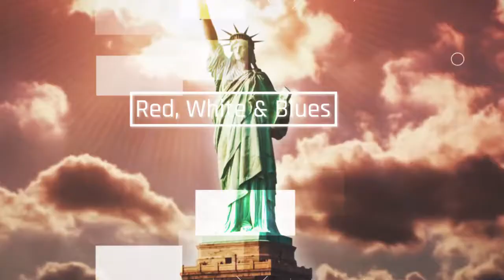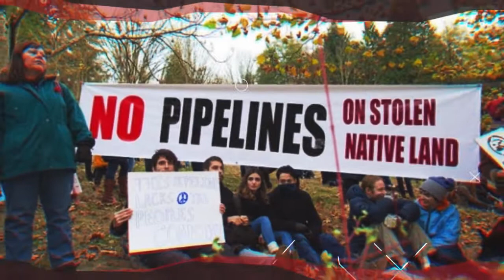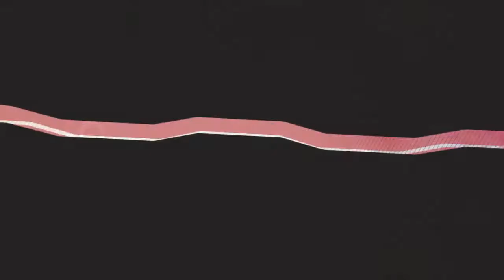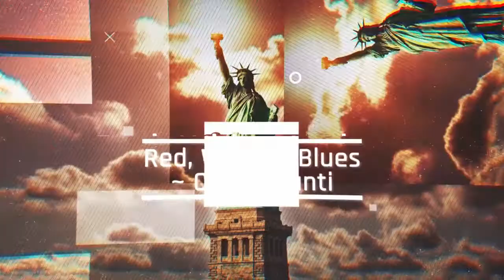Red White and Blues by Cheri Shanti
NEW URL 2024 PLEASE UPDATE
A song I wrote in 1998, still totally applies!